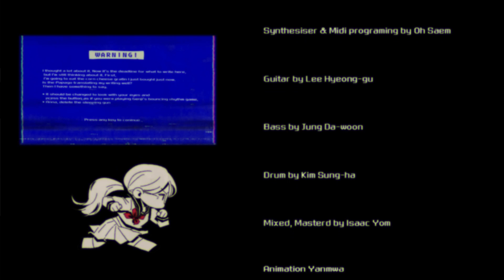[MV] HeMeets(히미츠) - 술래잡기 / Official Music Video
🎥 HeMeets(히미츠) - 술래잡기 MV

시스템에 대항하는 락의 에너지
'HeMeets' [술래잡기]

기성세대와 제도권에 대한 저항 정신으로 탄생한 것이 20세기의 락 음악이다. 열정적인 얼터너티브 락 사운드를 빌린 히미츠의 '술래잡기'는 시스템 속에서 괴로워하는 오늘날 젊은 세대의 모습을 '술래'에 빗대어 음악의 내러티브를 펼쳐나간다.

뒤처지지 않기 위해 자신의 욕심도 참아가며 매일 쫓아가기만 하던 술래. 그는 어느 날 자신이 속한 사회의 출발선이 각각의 구성원마다 다르게 주어졌다는 불공정한 사실을 알게 된다. 그렇게 술래는 거대하고 부당한 사회의 시스템을 향한 분노의 방망이를 휘두르기 시작한다.
엎드려 비느니 서서 죽는다는 마음으로.

Track 01. 술래잡기
Track 02. 술래잡기 (inst.)

Composed by 오샘
Lyrics by 오샘
Arranged by 오샘 정다운 이형구 김성하
Vocal by 오샘
Chorus by 오샘, ELIA
Synthesiser & Midi programing by 오샘
Guitar 이형구
Bass 정다운
Drum 김성하

Mixed, Masterd by 염의석
Artwork by 오샘
M/V Animation by 얀뫄